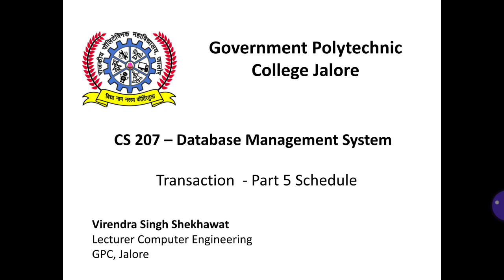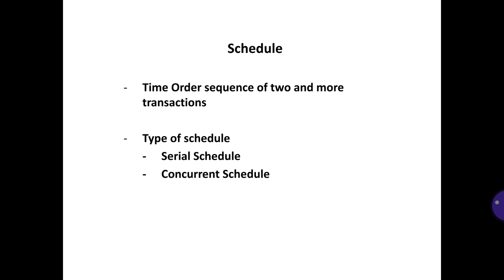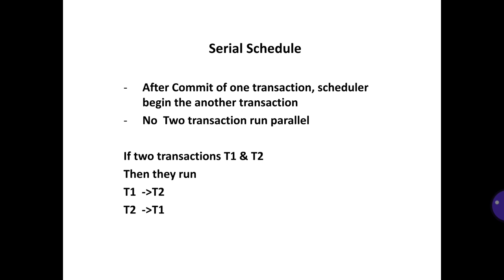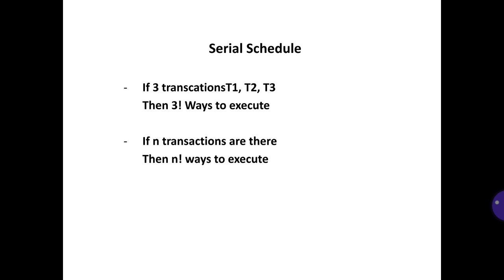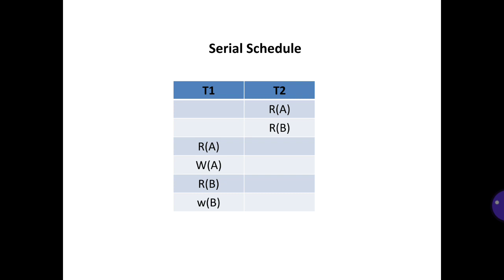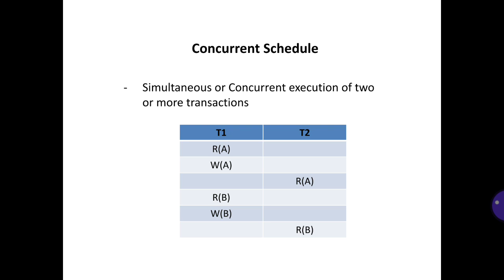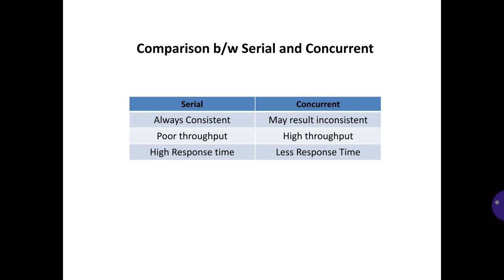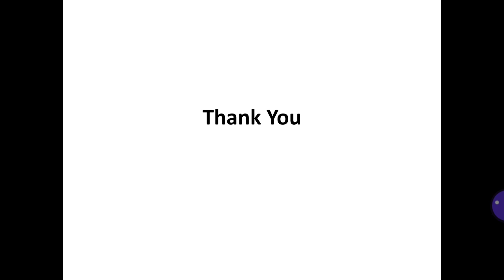CS207 Unit 5 - Transaction Part-5 Schedule (Virendra Singh Shekhawat, GPC Jalore)